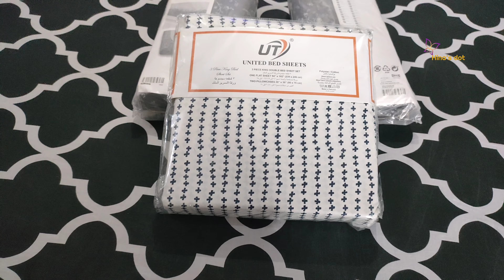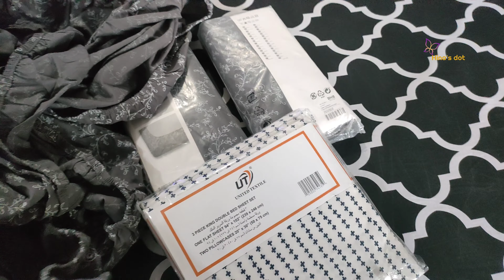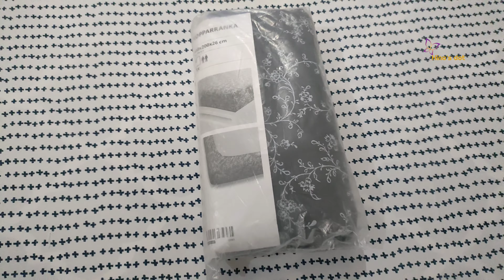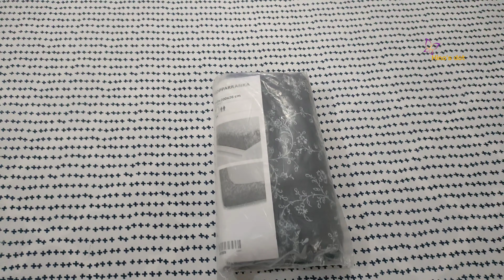Export Quality Bedsheet In reasonable price 😍 double bedsheet in Rs1000 😍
**Export Quality** | Bed Sheet Wholesale Market | King Size Bedsheet | Cheapest Bedsheet Wholesale